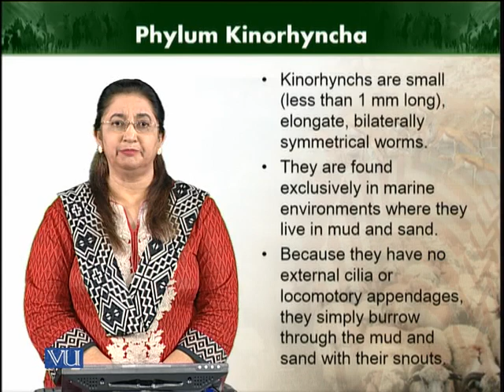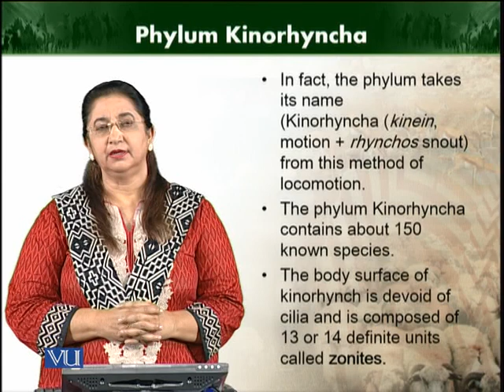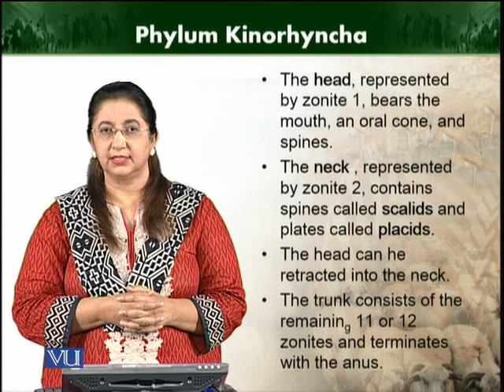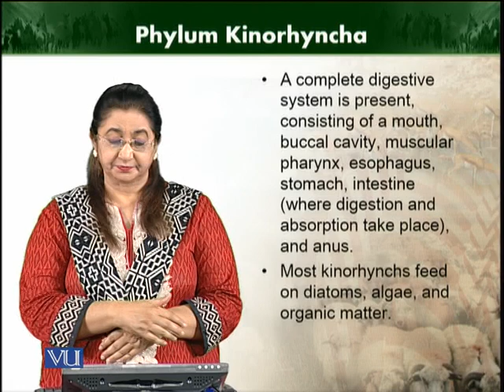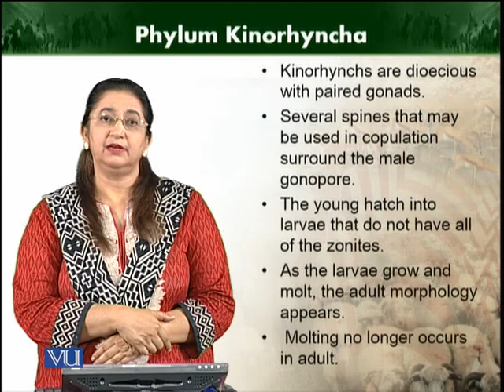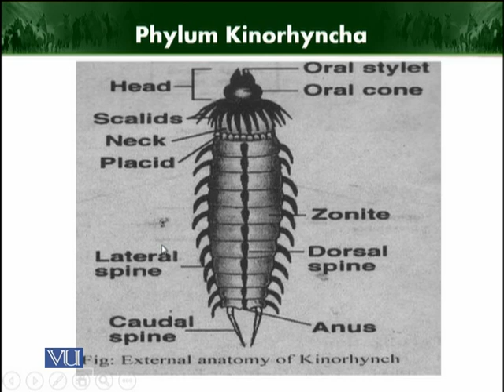Phylum kinorhyncha | Animal Diversity Invertebrates | ZOO512T_Topic072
Topic072: Phylum kinorhyncha
by Dr. Farkhanda Manzoor